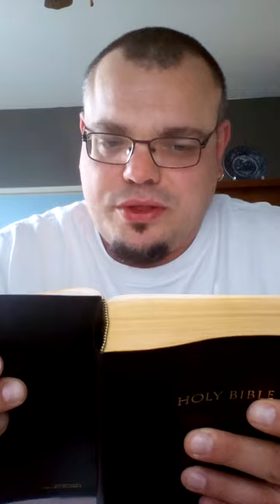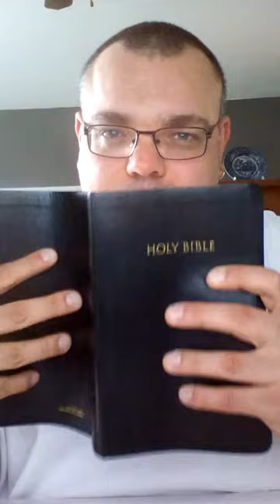Beware the Great Delusion